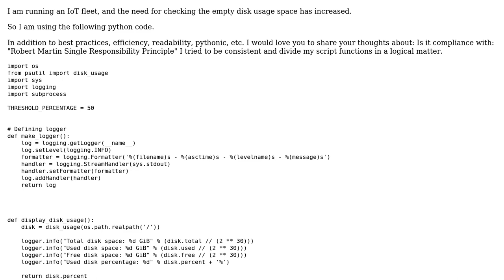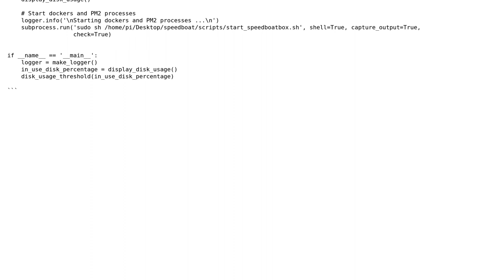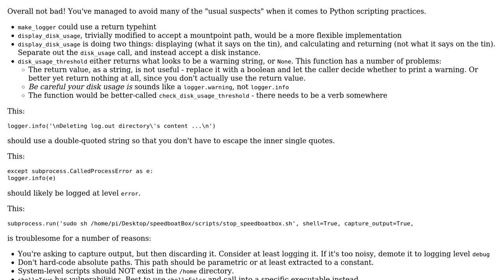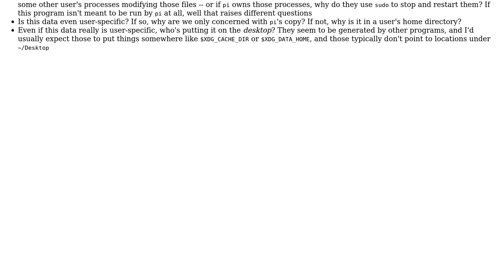Code Review: Python script for alerting disk usage and take action if needed (2 Solutions!!)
Code Review: Python script for alerting disk usage and take action if needed

With thanks & praise to God, and with thanks to the many people who have made this project possible! | Content (except music & images) licensed under CC BY-SA | Music | Images & others | With thanks to user Sara J user Reinderien user Monty_emma user 200_success and the Stack Exchange Network Trademarks are property of their respective owners. You are responsible for your own actions.